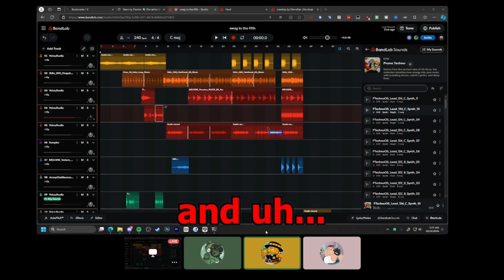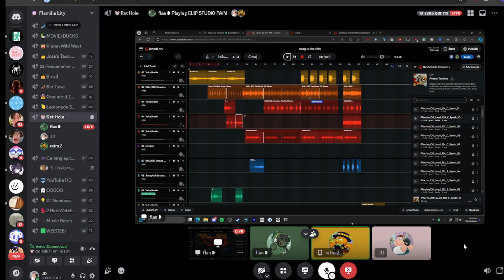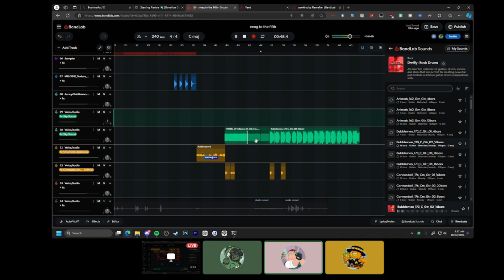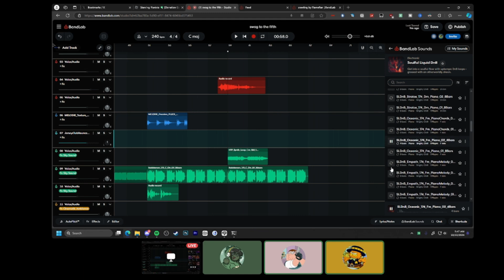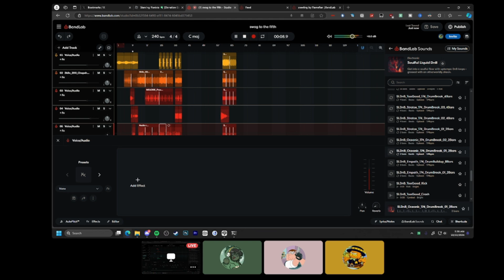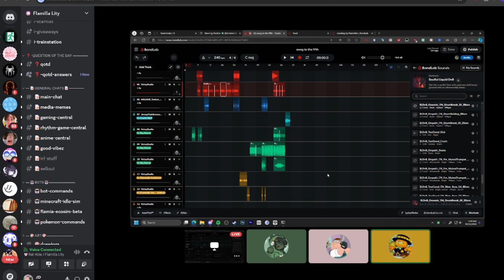BANDLAB GOES CRAZY